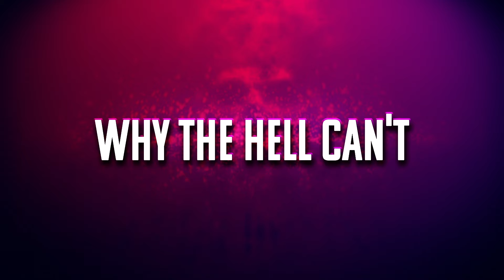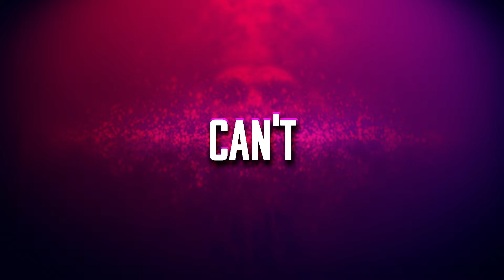MISSIO - Everybody Gets High Lyrics FX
Offical

Once upon a time in a land far away
There lived a little boy and he drank all day
Friends called him stupid and his brothers called him gay
Emptied all the bottles 'til the pain went away
Whiskey was his friend, he didn't have another
Vicodin his vice, his real and only lover (yup)
Smoked a pack or two, it never was a problem
Popped a pill or two, they really made him blossom (yup)
Take a sip, take a sip, take a sip
And a trip, and a trip, and a trip
And I'm like, when you bitch, when you bitch, when you bitch
Counterfeit hypocrite holy shit
There lived a little boy and he cried all day
Playboy bunny magazines would never get him laid
He downed another bottle 'til the pain went away
Everybody gets high, why the hell can't I?